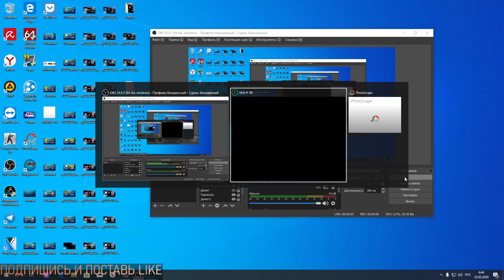АМУР - НЕФТЕХИМИК (23.02.2020) ХОККЕЙ NHL 09 МОД LordHockey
АМУР (ХАБАРОВСК) - НЕФТЕХИМИК (НИЖНЕКАМСК) (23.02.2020) ХОККЕЙ NHL 09 МОД LordHockey

ПОЛНОСТЬЮ ОТКРЫТ К НАШИМ С ТОБОЙ КОЛЛАБОРАЦИЯМ!
Хочешь сыграть со мной ? Пиши об этом в комментариях и обязательно укажи свой ID в контакте!

Стрим сделан для канала Seven, на котором представлены такие команды КХЛ как, Авангард Автомобилист Адмирал Ак Барс Амур Барыс Витязь Динамо Мн Динамо Мск Динамо Р Йокерит Куньлунь Ред Стар Локомотив Металлург Мг Нефтехимик СКА Салават Юлаев Северсталь Сибирь Сочи Спартак Торпедо Трактор ЦСКА

Информация обо мне:
Зовут меня Салават мне 27 лет. Слежу за хоккеем с самого детства!